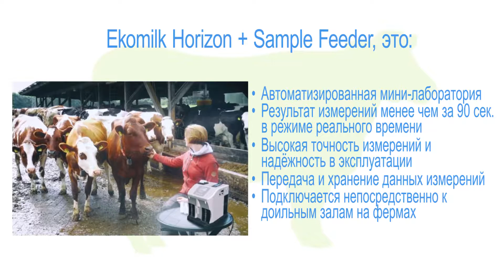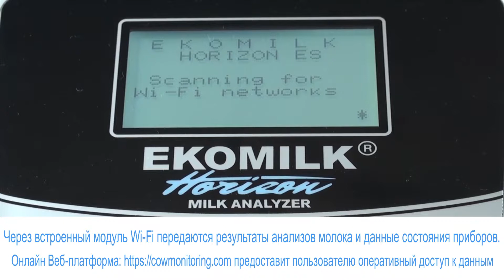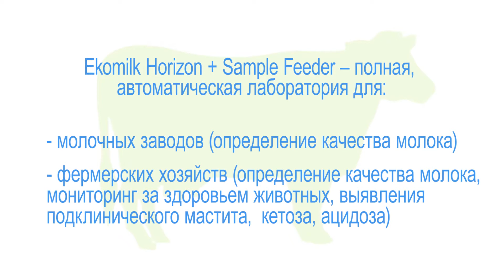Translate EKOMILK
Наглядний приклад перекладу англомовного ролику.